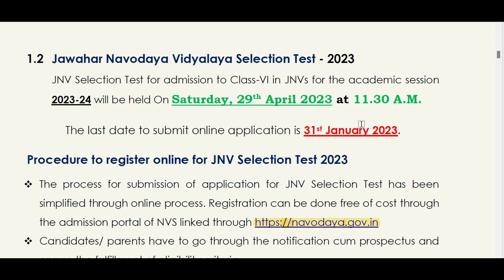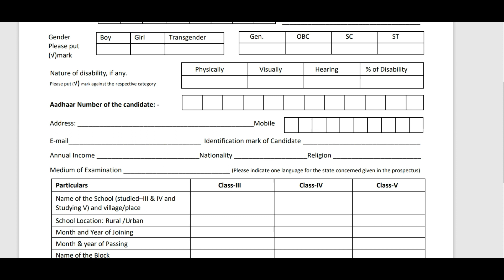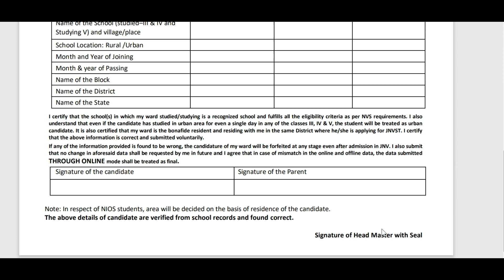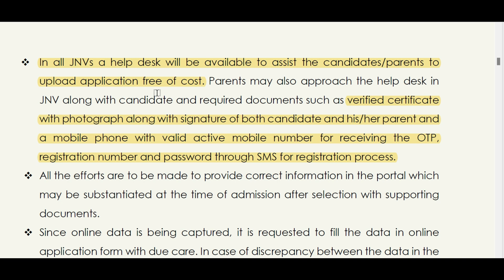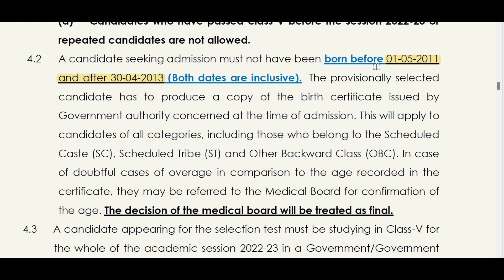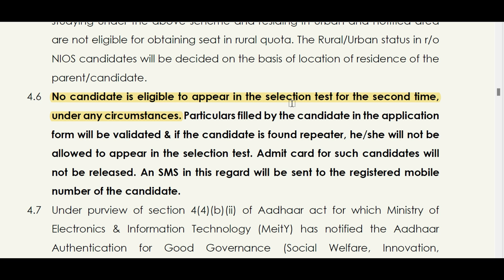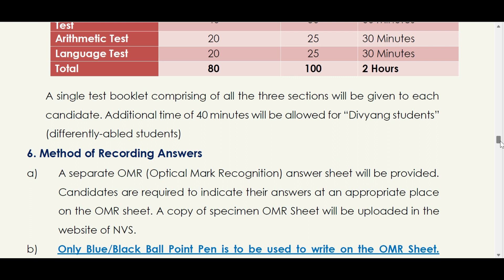नवोदय विद्यालय प्रवेश परीक्षा आवेदन 2023 | सम्पूर्ण जानकारी | CLASS-6 JNVST 2023 FORM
Akhilesh Niranjan, PGT History, JNV Leh-Ladakh